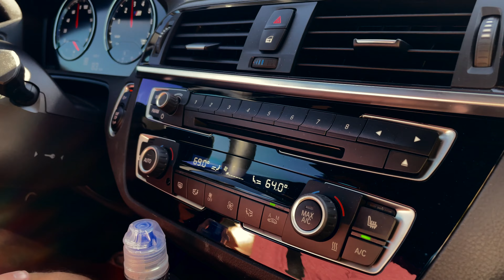Private Track Day in my BMW M2 (INDE Motorsports Ranch)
I had the privilege of visiting INDE Motorsports Ranch recently with Tyler at Dynamic Tint. Had an amazing time at the track and was impressed with the quality and layout of the track and facilities.

code: GJEEBSAPRIL